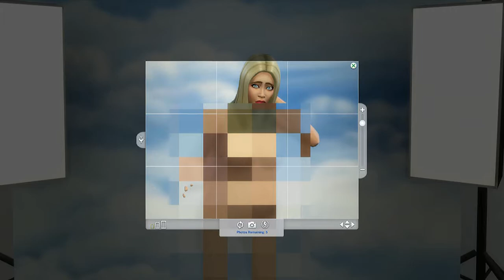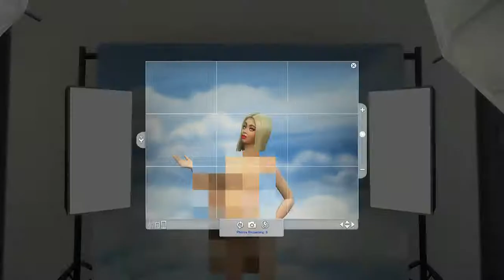WooHoo Trophy! Sims 4 100 Baby Challenge Ep. 22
Naked Pictures of MOMMY!

Do you have any cool names for future children?

Want to see one of your creations in a video of mine? Tag your creation in the gallery with the hashtag

Follow me on snap chat: dillyapolinario

I have a tumblr: DillysSims